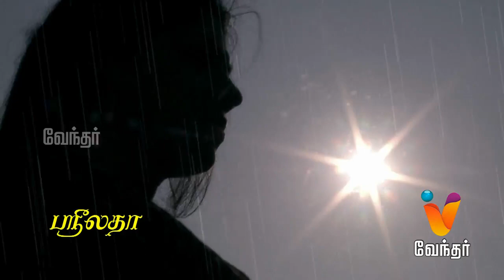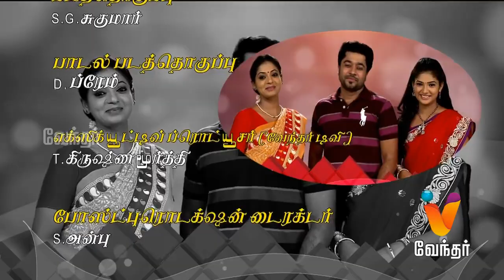Sundara Kaandam - Episode 43 [FULL EPISODE] | Vendhar TV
Sundara Kaandam is a love triangle between the three lead characters Aruna, dauther of rich businessman Samrat and Police Commisioner Renuka, Sakthi comes from a struggling family who works as a servant maid in Aruna's house and Kathir, from a middle class family works for Samraat. Today's episode showcases Prakash steals from beggars.

"Sundara Kaandam starring Reshma, Shwetha, udhay, b nilani, dhanalakshmi, sri priya, srilatha and A kanthiraj in lead roles, directed by S.S. Abbas, 2014."